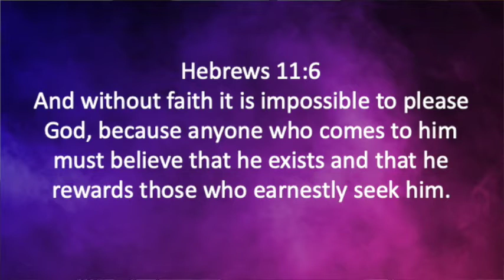Five Minutes With Phil - January 28, 2021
Devotional, Bible Study, Prayer, Hebrews 11:6, Dallas Cowboys

Prayer

Sometimes we make spiritual things harder than what Jesus intended them to be.

Without faith, it is impossible to please God.

God is still there.

God is a rewarder of those who seek Him.

I refuse to stop praying until I see an answer.